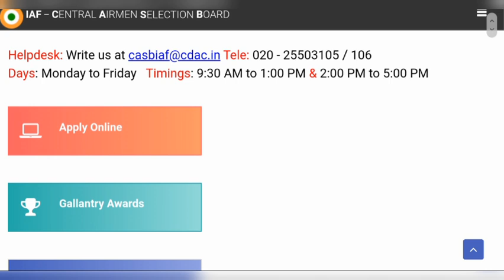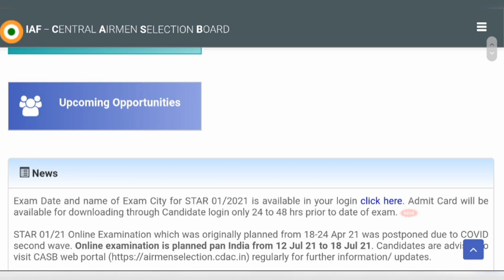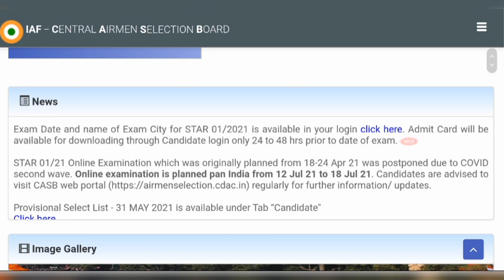Airmen X and Y Recruitment || Important Updates || Defence Jobs Malayalam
Defence Exam Text book links,